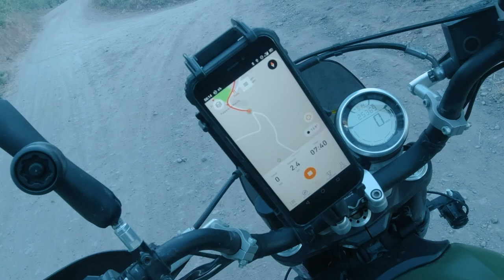Ruta Monterrey - Uruca - Legua de los Naranjo / Aserrí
El fin de semana me fui a hacer la caminata al Cerro Dragón, en la Legua de los Naranjo en Aserrí, San José, Costa Rica, por una ruta para la que recomiendan ir en vehículo 4x4 por lo que tenía que ir a hacerla en motocicleta.
Mi Ducati y yo nos fuimos bien temprano y este video muestra toda la ruta desde que uno se devía de Monterrey hacia La Uruca de Aserrí para llegar finalmente a Cerro Dragon Tours.
Después de Monterrey, la ruta esta asfaltada, con unas partes de lastre, con grandes pendientes y codos cerrados. Despuesito de La Uruca, la calle es totalmente de lastre mantieniendo las pronunciadas pendientes y codos cerrados para poder escalar la montaña.
Para los que quieran visitar la zona en vehiculo 4x2 la recomendación es irse por San Ignacio de Acosta, si bien hay pendientes pronunciadas, el camino de lastre está mejor mantenido.
Super recomendado el tour al Cerro Dragón, eso sí, vayan bien preparados por que es de dificultad alta y bastante técnico, pero la recompensa son unas vistas increibles, desde donde se pueden ver otras montañas, la verdad no me imaginaba lo que pudimos ver.